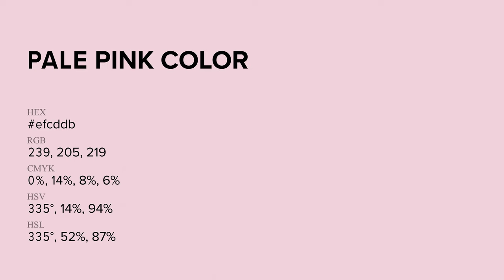Pale Pink color efcddb hex Cool Red color efcddb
What color is Pale Pink ? efcddb hex, Cool Red color efcddb

Hex efcddb Color Code is also known as Pale Pink color

Hex efcddb Color code in RGB color code model is created after adding 93.73% red color, 80.39% green color and 85.88% blue color.
Hex efcddb Color code in CMYK color (process color) code model is generated after subtraction of 0% cyan, 14% magenta, 08% yellow, 06% black.